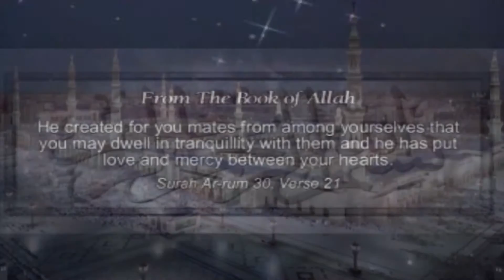Halud Shanda Of Riad Morshed (Full Video)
This is Full Video of Riad's Halud Shanda.

Event Plan Executed By Mahbuba Akter Shathi, Friends & office colleagues.
Direction, DOP Edit: MH Riyad
Production House: Focus Studio